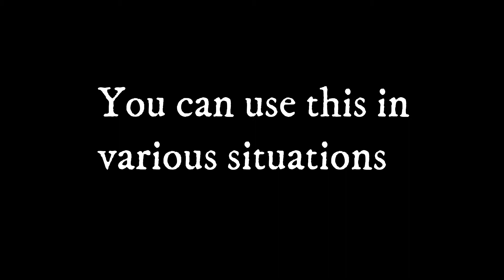Bringing the Snowboard to your Teammate Call of Duty Mobile Battle Royale